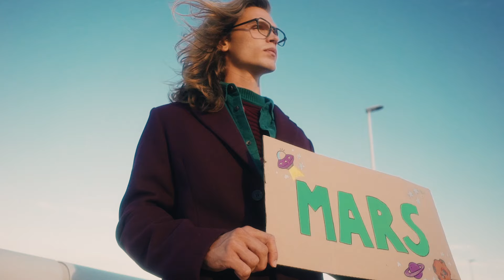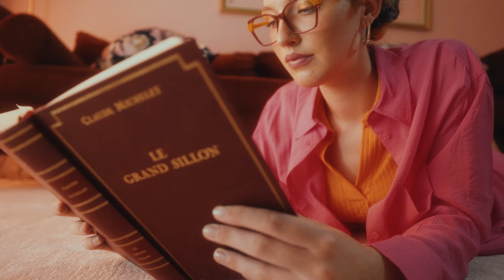We Are Normal, We Are Woodys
The true definition of normality.
Show the world who you are, what's your essence, what makes you special.

We are normal, we are Woodys is the new campaign of the brand. We are focus on making a campaign that verifies and enhance the unique character of the people, which they have always maintained. Showing a world full of Unique People.